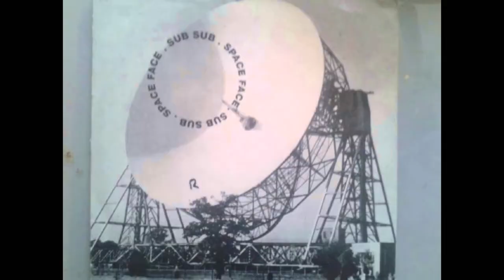Weird Band Names (Quiz)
It's Short & Scarfy's birthday! What better way to celebrate than with a party game.
Can you guess if these bands are in my music collection or totally made up?

Music
Crawdad Swamp by Josh Kirsch
Baker Street by Petrol Bastard
Song 2 by 2 Sick Monkeys [Taken from the ep 'Nowhere Nothing' on Smegma Records